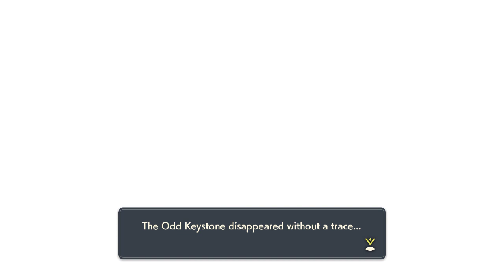Pokemon Legends: Arceus: Episode 99: "Eerie Apparitions in the Night"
We collect the last of the mysterious wisps located in the Alabaster Icelands and discover what happens when all 107 are brought together.